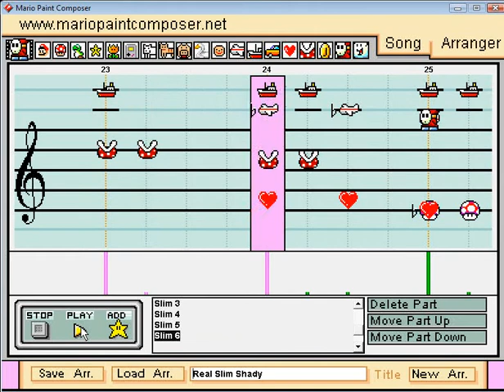Mario Paint - "Real Slim Shady" by Eminem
First song I ever heard by him.